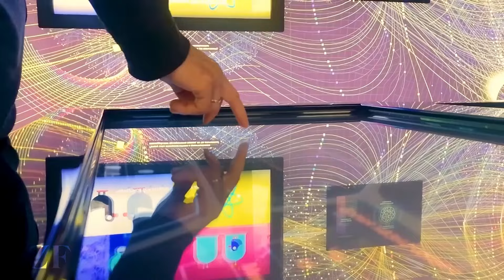Zeus le Milliardaire : un Style de Vie sans Limite pour Ilan Tobianah